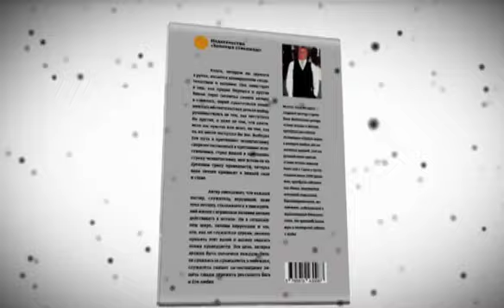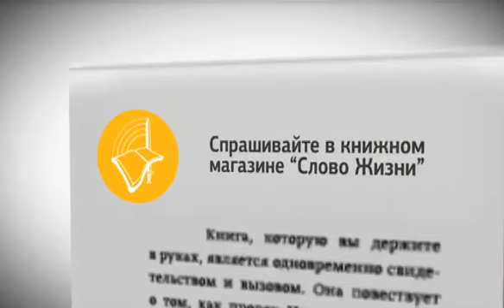YOUTH2012, Петр Прелин, Ола Исхоел, Алексей Романов